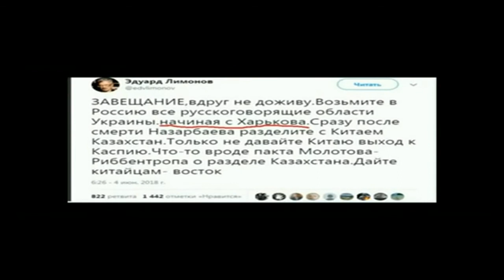косяк УГОЛОВНОГО КОДЕКСА УКРАИНЫ 2